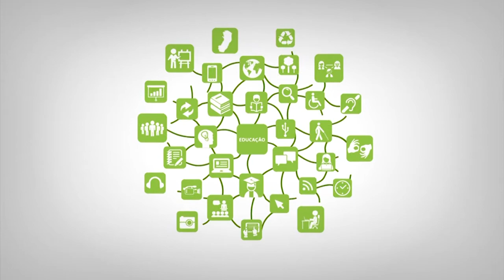Videoaula - Metodologia de Aprendizagem em EaD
Curso: Licenciatura em Informática
Disciplina: Metodologia de Aprendizagem EaD
Professor: Jocimar Fernandes
Semana: Vídeo 3